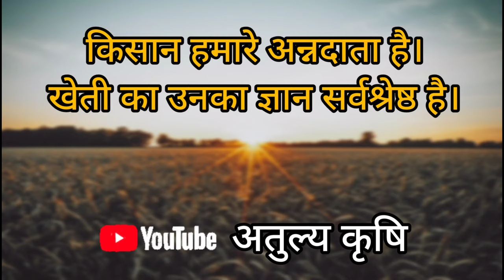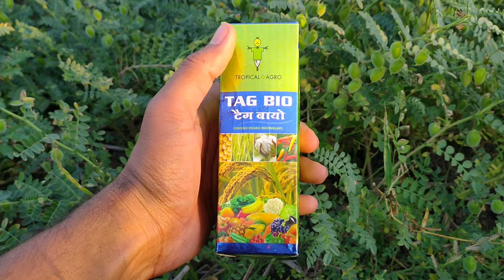चने की वैज्ञानिक खेती : किस तरह करे ? चने की जैविक खेती- Chane ki kheti kaise kare / chane ke kheti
Tag Bio के स्पीयर से चने में शानदार पैदावार।
TAG BIO

(ENRICHED ORGANIC BIOSTIMULANT)

Tag Blo contains 100% natural and enriched organic biostimulant, Tag Bio helps to increase the yield and quality of produce: Increase the uptake of nutrients enhances the growth of micro-organisms, Increases drought tolerance; stimulates root development and improves the cation exchange capacity of the soil. it can be Used on all crops.

दैम बायों में है 100% कुदरती और समृद्ध जैब जीवप्रेरक। दैम बायो पसल की मात्रा एव गुणवत्ता को बढ़ाने में मदद करता है, पुष्टिकरों का उदग्रहण बढ़ाता है। सूक्ष्मजीवों की वृद्धि में मदद करे, मरने को सहने की शक्ति बढ़ाए, जडॉ के. विकास को उत्तेजित करे तथा मिट्टी की कैटायन विनिमय क्षमता को बेहतर बनाए।
chane ki vaigyanik kheti
chane ki variety
चने में फल फूल और फूटाव बढ़ाने के लिए क्या डालें
फूल आते समय ये करे तो होगी चने की बम्पर पैदावार|ऐसे करे चने कि खेती |
Gram Farming।
 चने की फसल से कैसे लें अधिक उत्पादन?